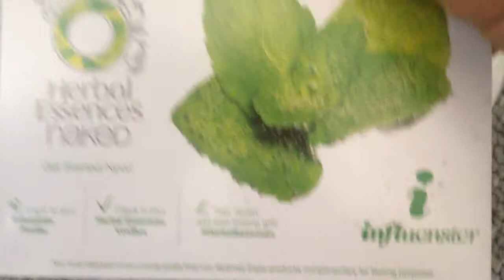VOXBOX herbal essences naked July 2014